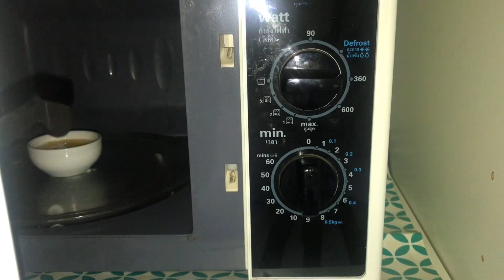ขนมไทยคลีน สังขยาฟักทอง นึ่ง อบ เวฟ สูตรน้ำตาลน้อย | แม่บ้านรีวิว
สูตรนี้ลดทุกอย่างลง ลดไขมัน ลดน้ำตาล ลดแคลอรี่

รสชาติอร่อยในระดับนึงนะ หวานนิดๆ มันหน่อย อาจจะไม่สู้สูตรปกติ หรือสูตรที่ใส่กะทิ แต่มันก็ไม่เลวร้าย สำหรับคนรักสุขภาพ  คนเป็นเบาหวานก็กินได้ค่ะ

เราลองทำทั้ง นึ่ง อบ เวฟ ได้เนื้อที่แตกต่างกัน แต่รสชาติไม่ต่าง
แนะนำให้แช่เย็นแล้วค่อยกินจะอร่อยขึ้น

ฟักทองประมาณ 220 กรัม
ไข่ไก่ 3 ใบ เอาเฉพาะไข่ขาว
ไข่เป็ด 1 ใบ เต็มฟอง
น้ำตาลมะพร้าว 1.5 ชต
น้ำเชื่อมหญ้าหวาน 1/2 ชต
เหลือ 1/3 ชช
นมจืดอัลมอนด์ 1 กล่อง 180 ml
ใบเตย 2-3 ใบ